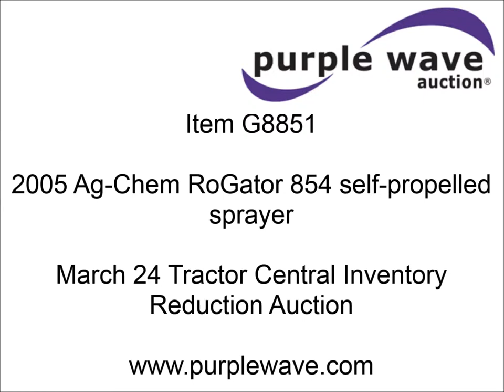1995 Ag-Chem RoGator 854 self-propelled sprayer for sale | sold at auction March 24, 2014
1995 Ag-Chem RoGator 854 self-propelled sprayer
2,987 hours on meter
Cummins 5.9L six cylinder diesel engine
Hydrostatic transmission
Four wheel drive
Rinse tank
800 gallon induction tank
Raven SCS 440 spray control system
60&#039;W boom
TeeJet nozzle bodies
20" nozzle spacing
Break-away tips
Foam marker
Heat
Delco AM/FM
Spring suspension seat
Work lights
Light bar
14.9R46 tires
Welds on left boom arms and right wear frame
Serial 8512665
Stock# 114499

It was located in Durand, WI, and we sold it to the highest bidder for $27,500.